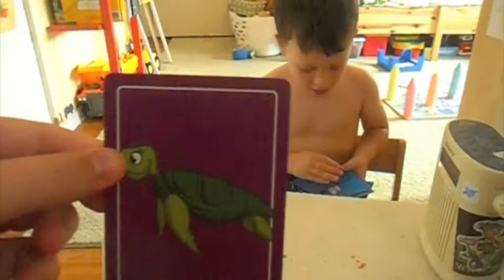First Magic Trick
Wait till you see him get out of straight jacket underwater...